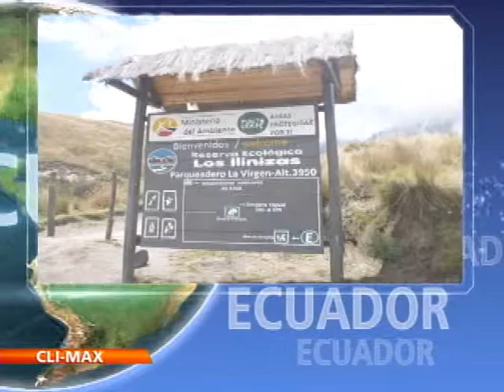NASA prevee megasequía en Estados Unidos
Expertos internacionales consideran que las emisiones de gases con efecto invernadero podrían provocar fuertes sequías en Estados Unidos para los próximos años. Recientes estudios de la NASA señalan que ese país podría padecer una llamada mega sequía en la mitad de este siglo.